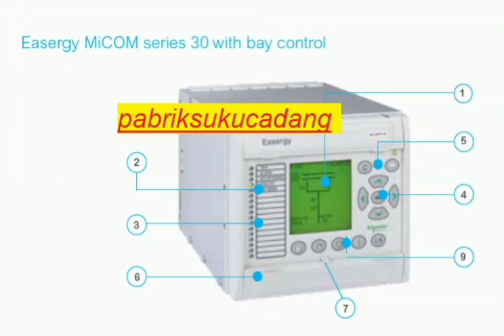Micom p345, pabrik suku cadang pabriksukucadang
Micom, pabrik, sukucadang, pabriksukucadang

The front panel user interfaces comprises:
1. A back-lit liquid crystal display (series 30, 40)  Graphic LCD display (series 30)
2. 4 fixed function LEDs (series 40)
5 fixed function LEDs (series 30)
3. Up to 18 user programmable LEDs
4. Menu navigation and data entry keys
5. “READ” and “CLEAR” keys for viewing and reset of alarms
6. Front communication port
7. Facility for fitting a security seal
8. Programmable function keys
9. Switchgear control keys for control for up to 10 devices with graphical HMI, with text HMI up to 3 (series 30)